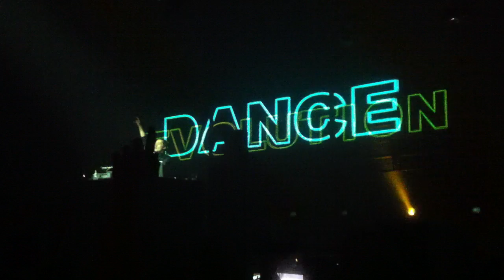Paul Van Dyk @ Terminal 5 2/19/11 (10/17 part 1)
Track ID: